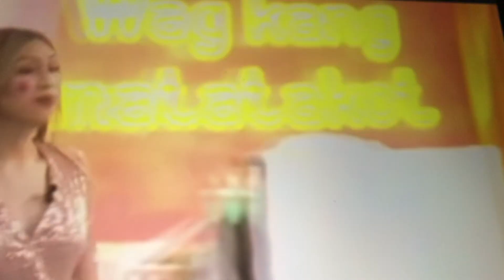Nathan, very supportive sa kapatid niyang si Raf! Proud of you guys 👏